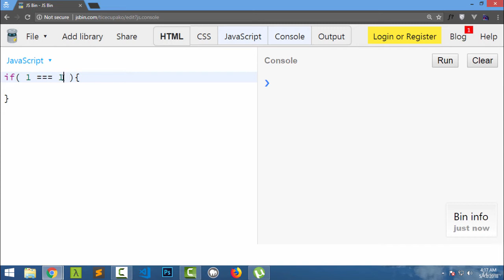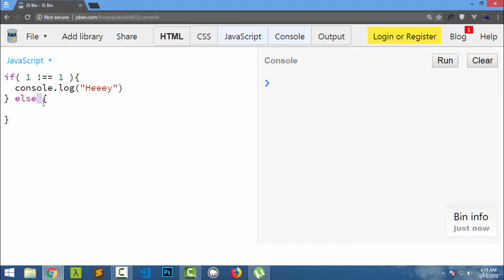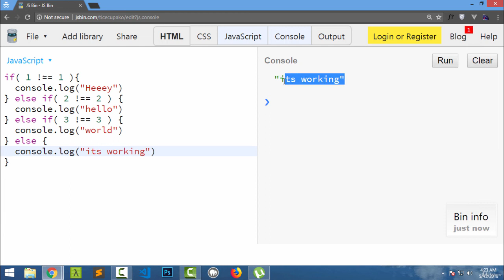[#5] IF - Statement | Learn JavaScript from Scratch | Shoaib Bhimani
In these series of Learning JavaScript for beginners we will learn core fundamentals JavaScript not just JavaScript but programming in generals and understand how we leverage JavaScript to make awesome Apps

this learning will lay good foundation for us to understand frameworks such as React, Angular or VueJS in future